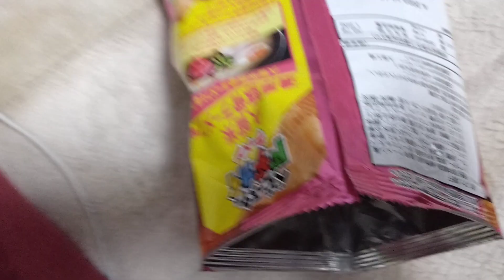ベビースター ドデカイ ラーメン 久留米濃厚豚骨ラーメン味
まぁまぁ。